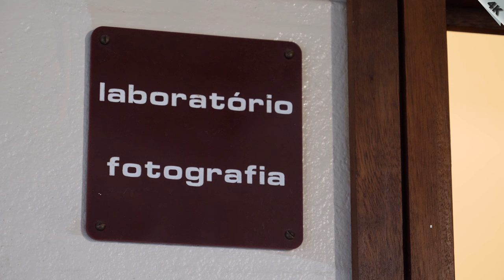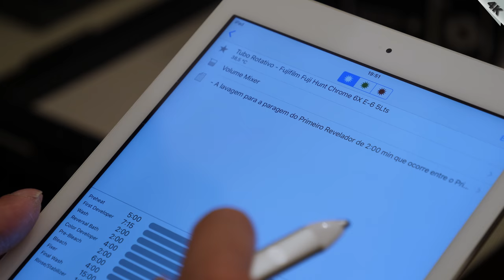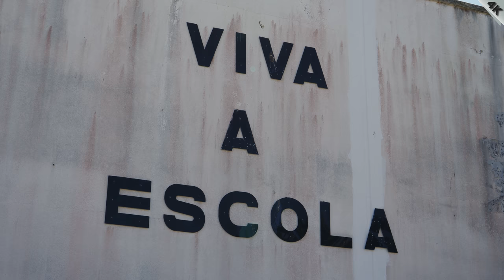What is a Darkroom?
At the dawn of the XXI century, Humanity saw a new era in photography rising up: The Digital Era.
That situation was marked by CCD sensors, inkjet printers, memory cards, edition software and the mechanic photographic cameras gave way to a new complete system of digital cameras, putting the traditional photographic film, papers and chemicals in the shelfs and freezers.
This new tools and features kick the ass of the traditional photographic techniques, made the analog photo lab obsolete as well as the equipment used more than a century, in order to produce the physical silver halide image.
That change gave deep marks in the analog photographic world and to the new generations of photographers, a unique and simple question: What is a Darkroom?

FocusAG is an upcoming Youtube and Patreon channel in 4K, with contents about traditional and modern darkroom photography and equipment, based in Azores Islands - Portugal, which tries to reunite all information about shooting and working in the analog darkroom film world with some help of the digital era technology.

Note: All the video images presented on this channel are property of the FocusAG Project, so they are not allowed to be tampered or divulge without direct link to this channel and photography project.

Please visit and support us:
- focus-ag.blogspot.pt